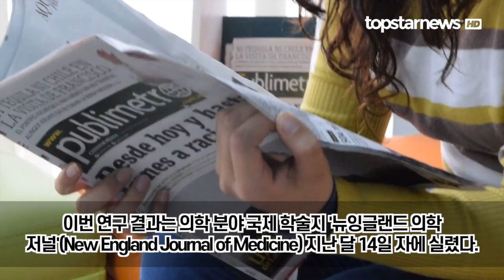한인 과학자가 ‘세계 최초로’ 파킨슨 병 치료에 성공한 상황